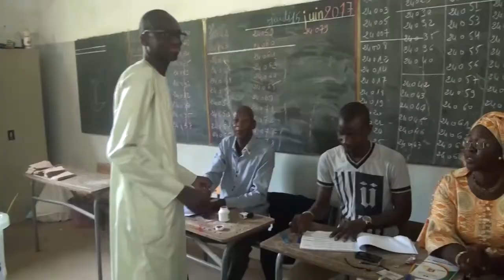ablaye dieye le 30 juillet 2017 1